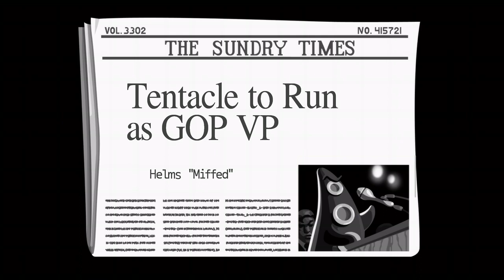Nick Plays Day Of The Tentacle Remastered Edition Episode 4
We conclude our time travel adventure.